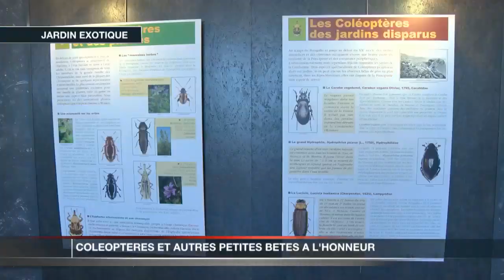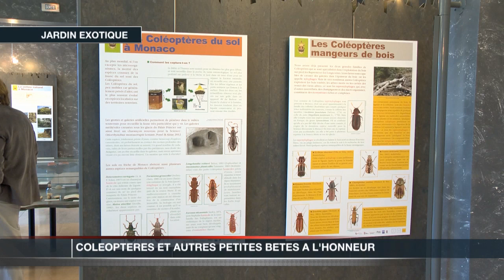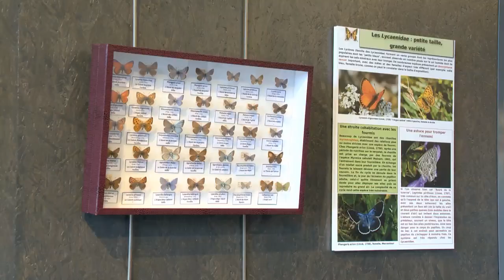Les coléoptères à l'honneur au Jardin Exotique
Le Jardin Exotique accueille actuellement un inventaire rassemblant quelques-unes des 300.000 familles de coléoptères recensées dans le monde. Le vernissage était prévu le 5 juin 2013, lors de la journée mondiale dédiée à l'environnement. L'objectif avoué du Jardin Exotique avec cette exposition est d'aider la population méditerranéenne à mieux connaître et à protéger la biodiversité locale.